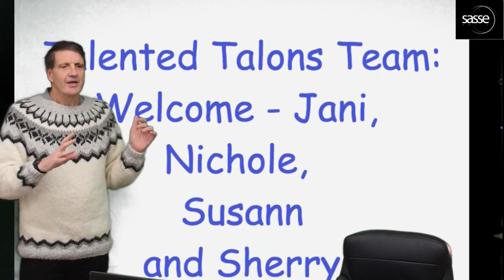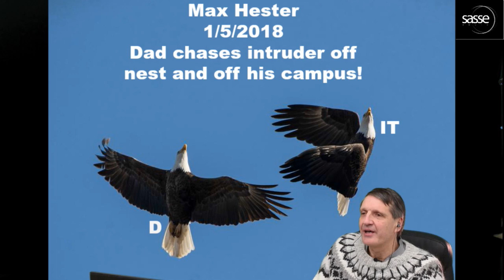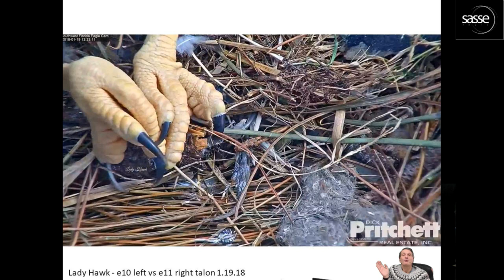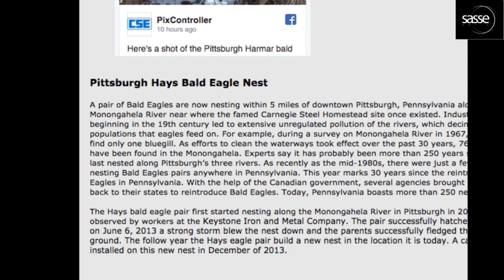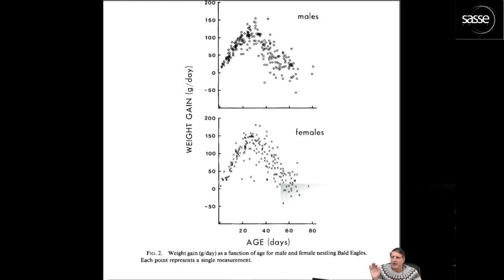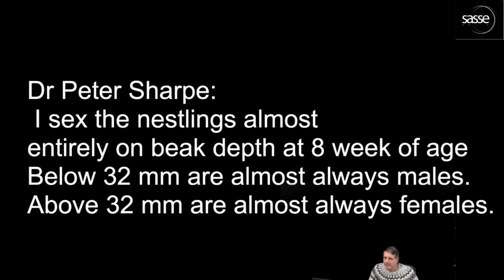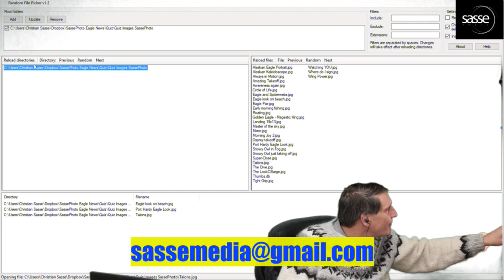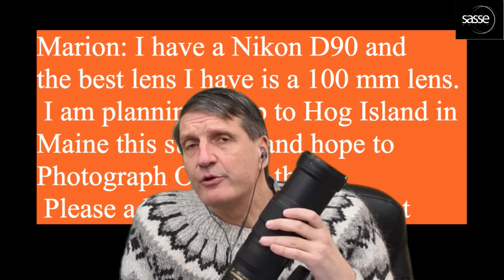01-19-2018 Eagle News - Wonder of eaglet growth - with quick question quizzes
A completely new Live Show all about Eagles and Raptors!
Content -  hold your talons!
1. Brand NEW Show! Exciting come and join!
2. Eagle Nests Featuring ETSU Johnson City
3. The Talon Quiz - Dial In and Win
4. Raptor Science - Eagle Talons and Beak  Growth
5. Biologist David Hancock - The Madagascan Fish Eagle
6. Eagle Nest News - Berry, DC, SWFL, NEFL...

Correction:
Please take note that in the video interview with Ms Karen Lippy, Her name was misspelled as Kathy. I'm deeply sorry about this oversight in entering the wrong name. Please accept my apology for the mistake.